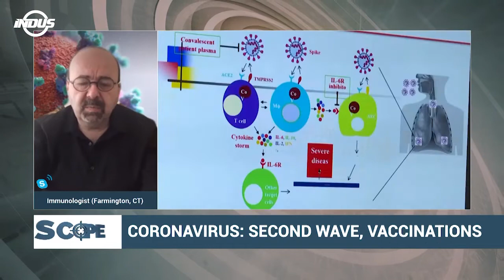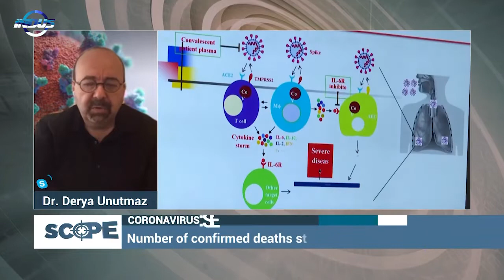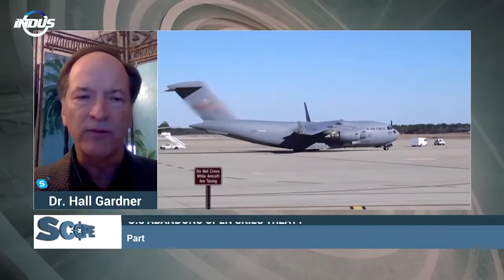Scope with Waqar Rizvi | CORONAVIRUS: SECOND WAVE, VACCINATIONS | Episode 331 | Indus News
Watch Waqar Rizvi conferring with a panel of experts on recent International events in the SCOPE.

Topics:

1.  CORONAVIRUS: SECOND WAVE, VACCINATIONS
2.  FRANCE: CURBING ACADEMIC, PRESS FREEDOMS?
3.  U.S ABANDONS OPEN SKIES TREATY

Guests:

1.  Dr Muhammad Munir - Virologist (Lancaster)
2.  Dr. Derya Unutmaz - Immunologist  (Farmington, CT)
3.  Dr. Louis-Georges Tin – Academic  (Paris)
4.  Amivi-Sika Dogbolo – Researcher  (Paris)
5.  Dr. Nacira Guénif-Souilamas – Sociologist (Paris)
6.  Dr. Hall Gardner - Political Analyst  (Paris)